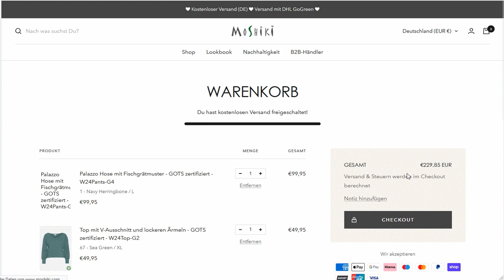Moshiki features fully customized Shopify product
Moshiki stands for dedication. For the desire to be creative
Shopify store for the Moshiki brand: Moshiki stands for dedication. For the desire to be creative. For insatiable curiosity. We work together to create wonderful things. We let our imagination and ideas sparkle and express them on the fabric.

Moshiki features fully customized Shopify product page with builtin interaction sections with specialized products, optimized collection & landing templates for Moshiki products.

Service